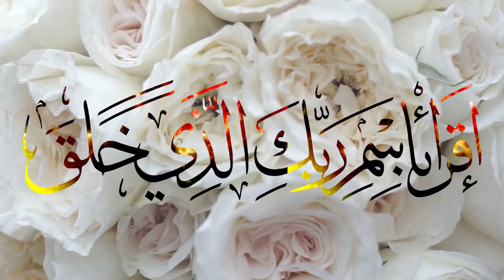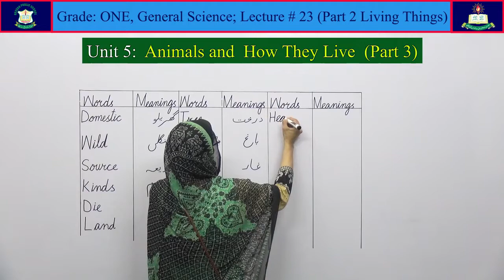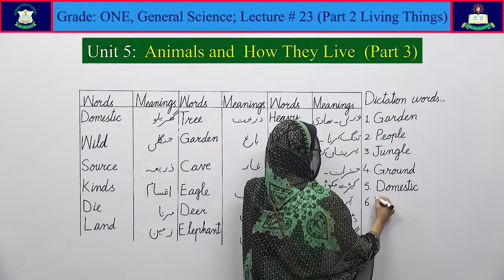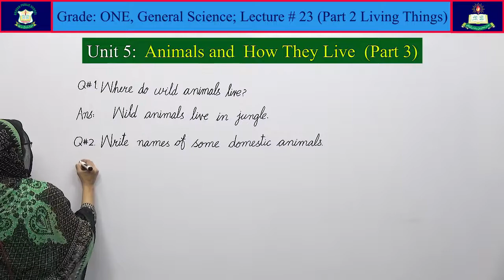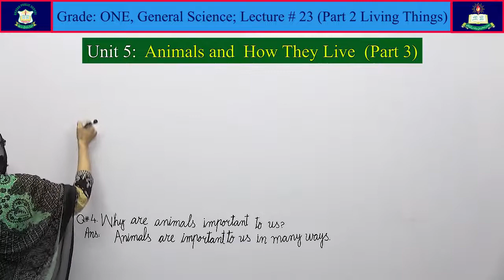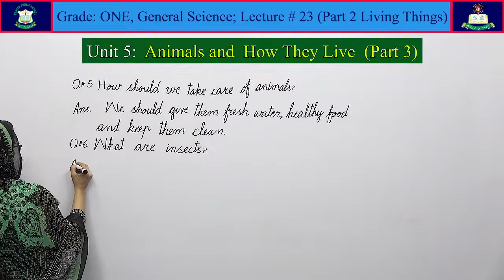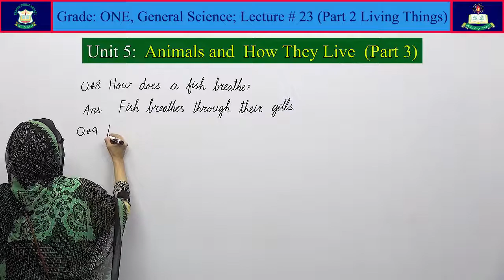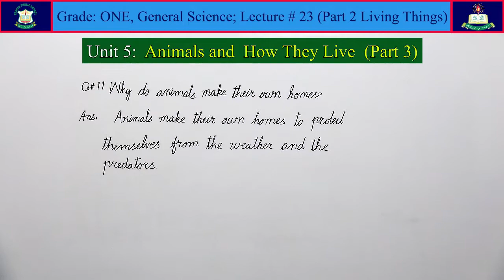General Science Lecture # 23 (Part 3) for Class 'ONE'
Part 2 [Living Things ]; Unit No. 5 [Animals and How They Live]
From; New Oxford Primary Science  (Level 1)